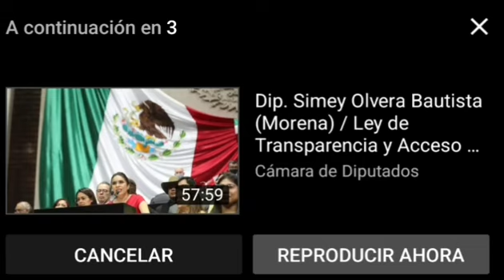Dice exsecretario de Salud de Calderón, Salomón Chertorivski, que MC evita destrucción institucional